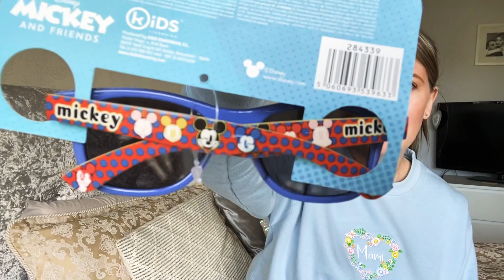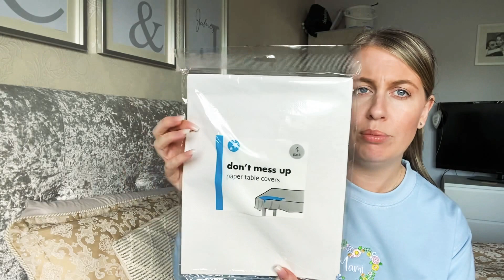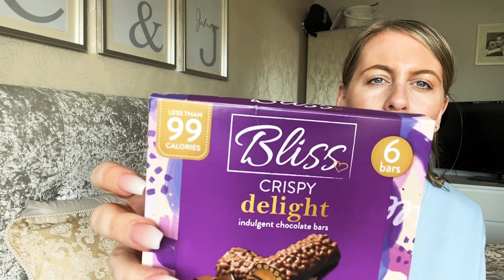POUNDLAND HAUL | WHATS NEW IN POUNDLAND? | PEP&CO CLOTHING ARE AMAZING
Hello guys welcome back to my channel today’s video is a Poundland haul and I’ve got to say I’m impressed especially with the clothing bits.If you enjoy the video then please give it a big thumbs up and if your new here subscribe 😘🥰